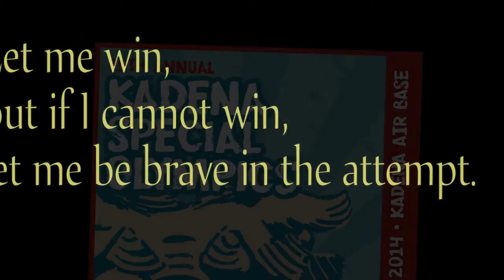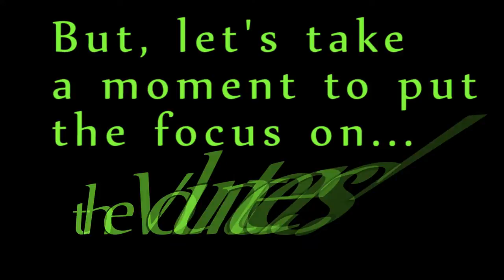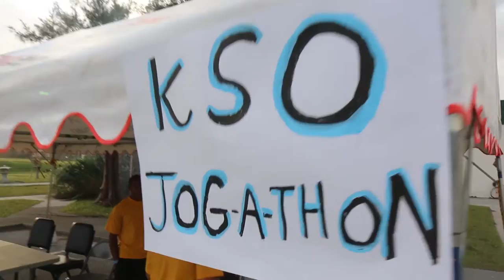Kadena Special Olympics 2014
Highlights from the 15th annual KSO. The largest Special Olympics outside of the US with 937 athletes and almost 3000 volunteers.